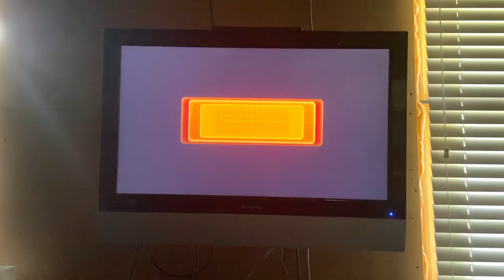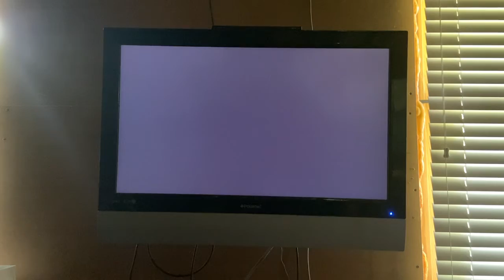Mario party 8 goombas booty boardwalk part 1